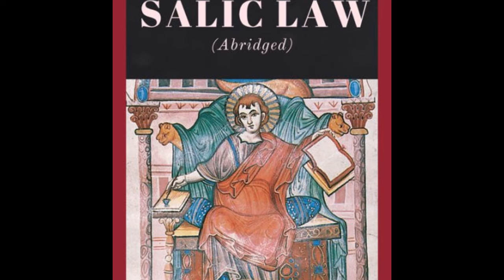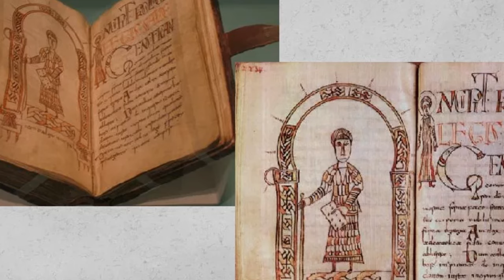Marie Antoinette'den Neden Nefret Ediyorlardı?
Biraz Tarih, Biraz Gırgır, Biraz Geyik. İşte bu anlatılan senin hikayen